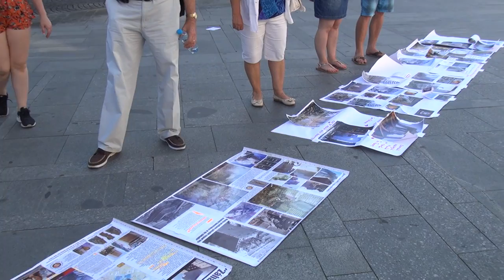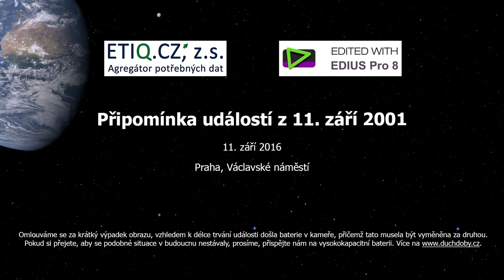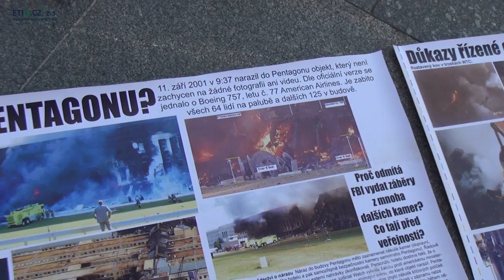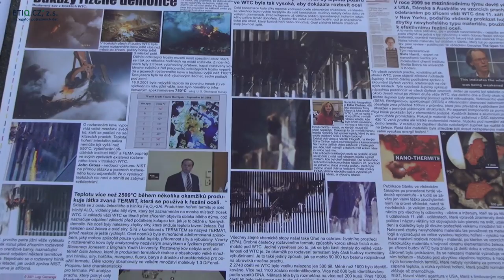Připomínka událostí z 11. září 2001 po 15 letech (11.09.2016)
Bankovní účty pro podporu:
55555513 / 2010 (běžný), 55555521 / 2010 (veřejný)